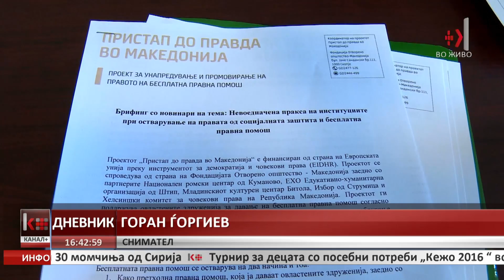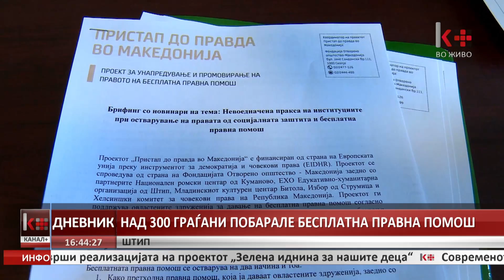НАД 300 ГРАЃАНИ ПОБАРАЛЕ БЕСПЛАТНА ПРАВНА ПОМОШ